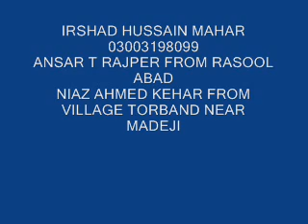saang taan saangi na qaseedo by haji ghulam nabi mahesar and abdul haq sindhi molood shareef